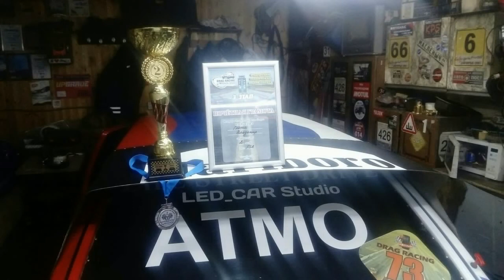12.09.20 третий этап г. Пенза и мы со вторым местом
12.09.20,Сгонял на третий этап в г. Пензу. В итоге второе место, лучшее время 12.6. Много букса, а так в целом отлично провели время 🤘